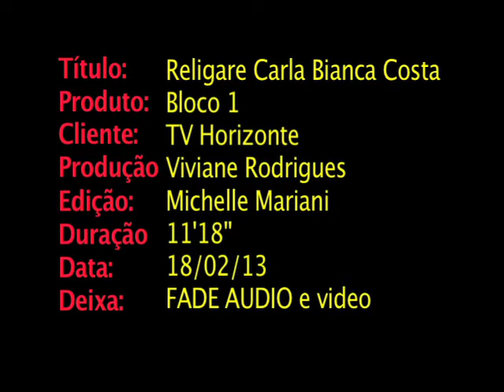Religare sobre tragédia e ascetismo - Parte 1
Flávio Senra entrevista Carla Bianca de Oliveira